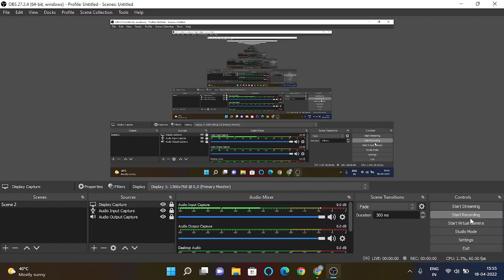Silver reacts part 2 1000 ip moments of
ajs chanel link